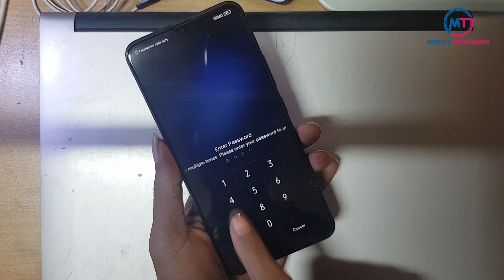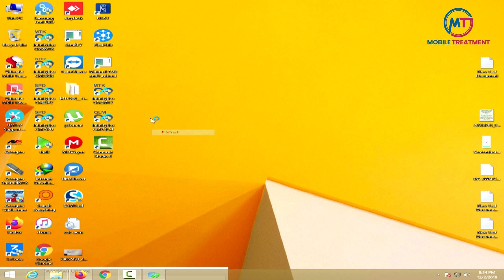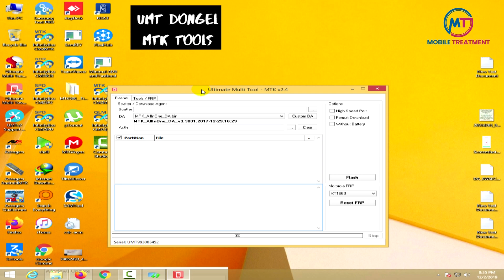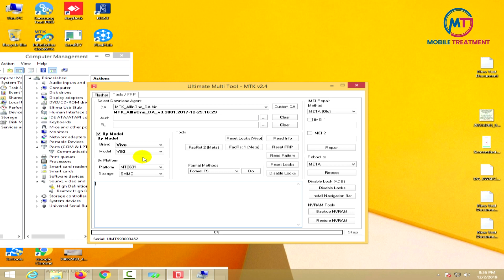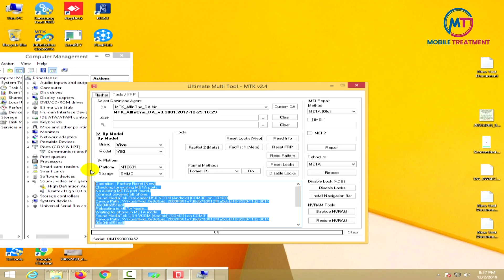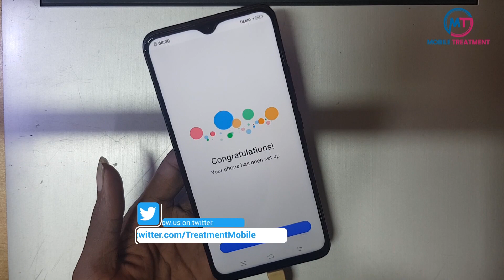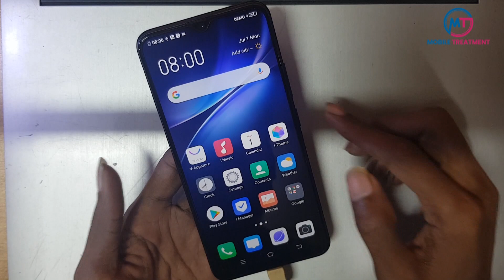VIVO Y19 HARD RESET | VIVO Y19 FACTORY RESET || Y19 (1915) MT6768 Wipe Data/Factory Reset!!!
How To Hard Reset VIVO Y19 HARD RESET | VIVO Y19 FACTORY RESET || Y19 (1915) MT6768  Wipe Data/Factory Reset!!!

[if any problem just  comment blow]
.OR.

Plz stay with us , more video up coming ,